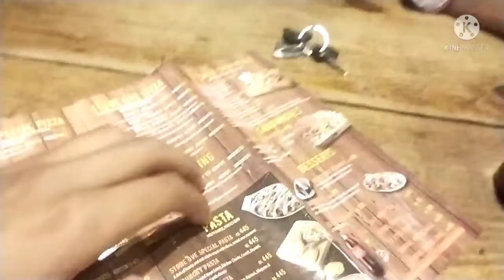Air burds Ly aya#Sadar Ali Vlogs